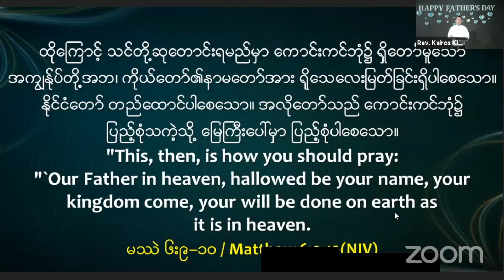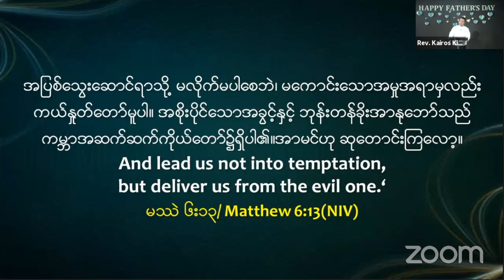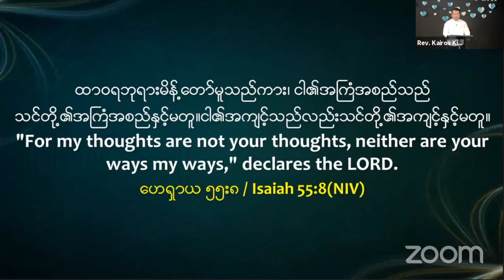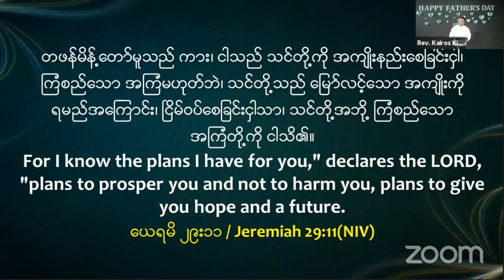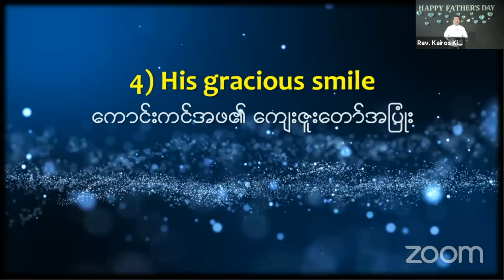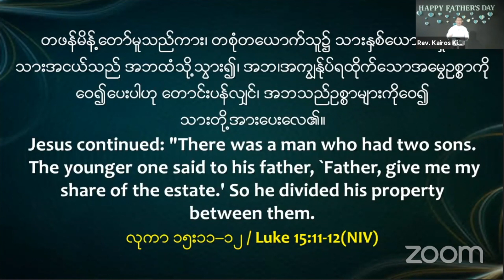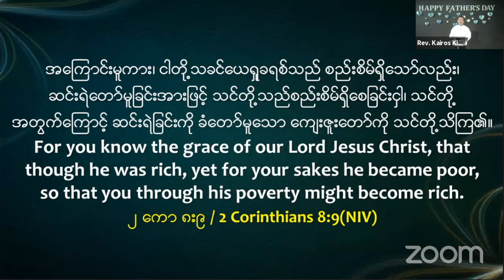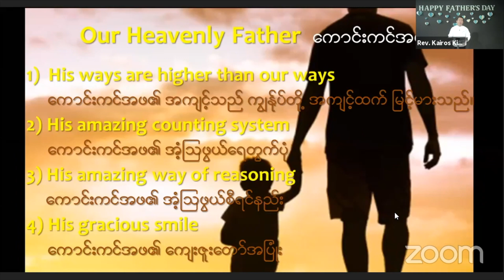ကောင်းကင်ဘုံရှင် အဖ I Sermon By Rev. Kairos Kim I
HIC Channels
GIVING
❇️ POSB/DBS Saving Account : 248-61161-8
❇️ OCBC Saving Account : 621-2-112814